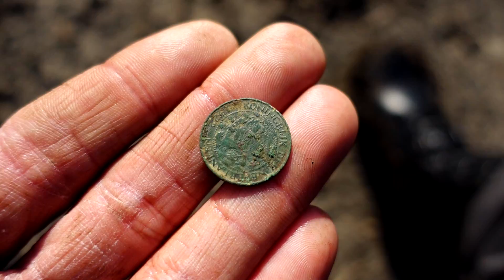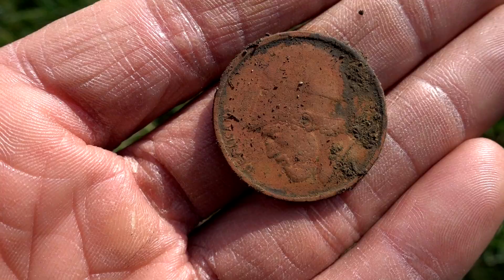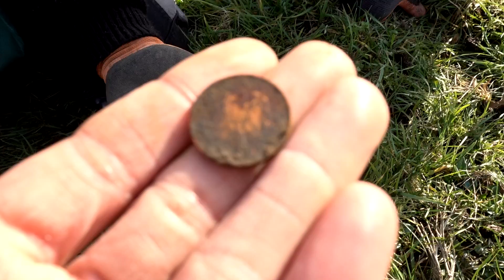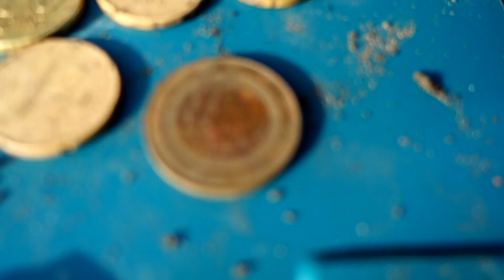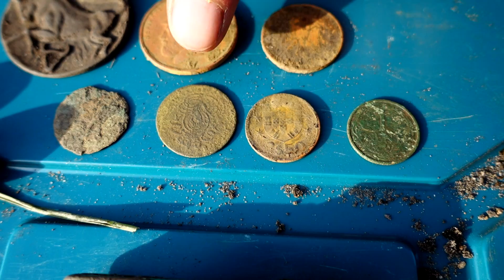ZILVEREN MUNT EN MEER ! - HAARLEM - WATCHDUTCH MD - METAALDETECTOR NEDERLAND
Bedankt voor het kijken